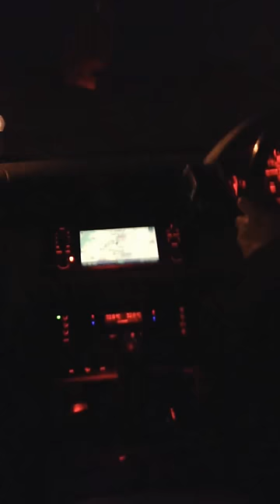Boaden's Journey Home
Having a great time, Singing a classic Russell Watson..with a few added extra lyrics and notes. okay we maybe a teeny weeny drunk!!!